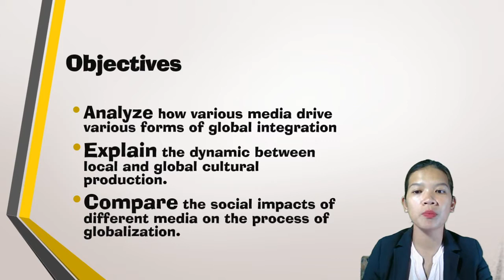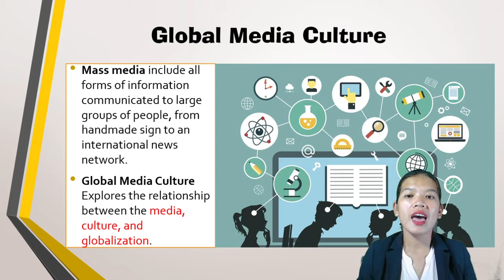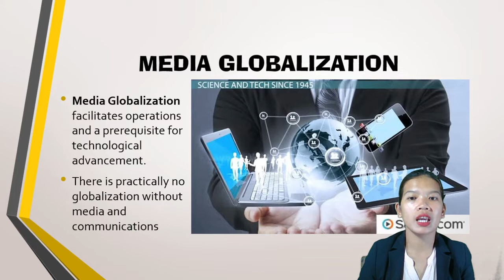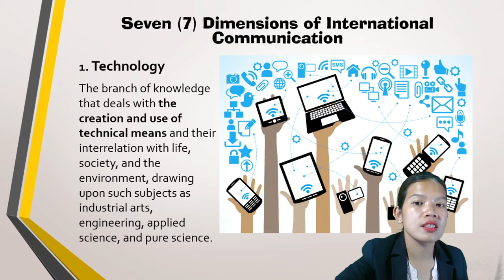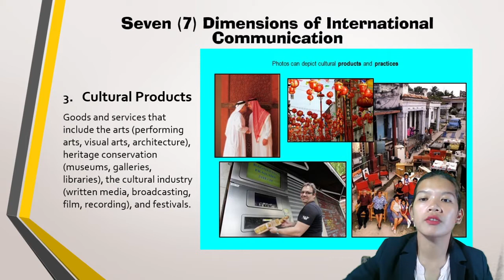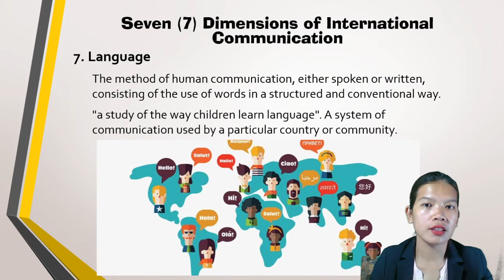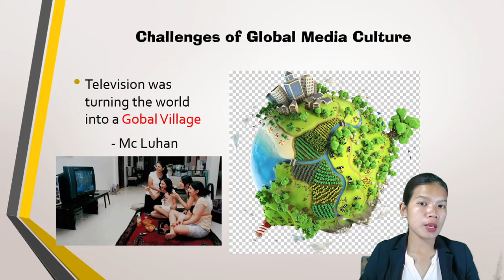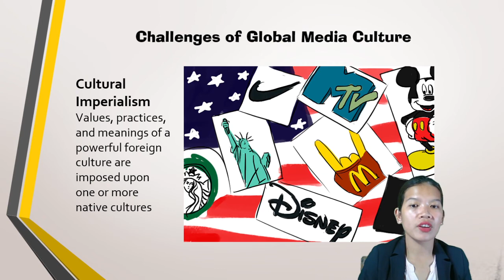LESSON 8 WORLD OF IDEAS - The Contemporary World Lecture Series